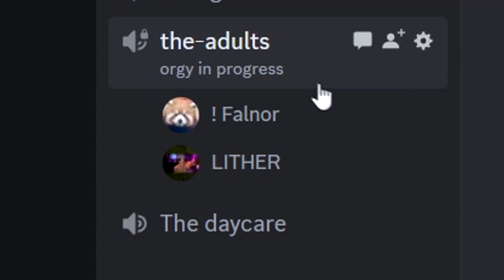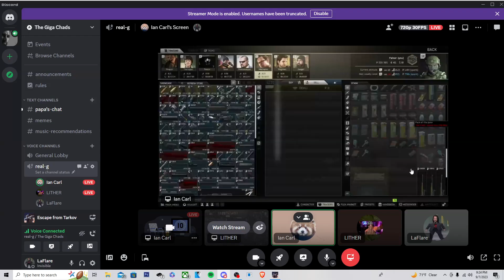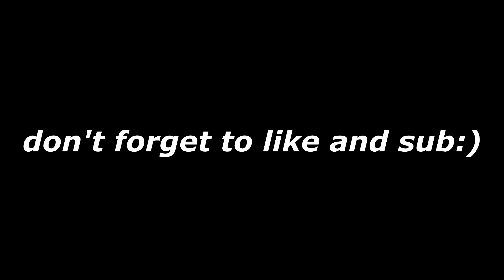What 10,000 seconds on Factory looks like!!